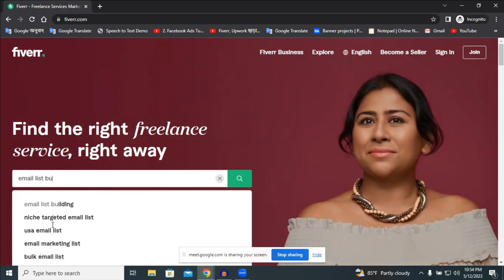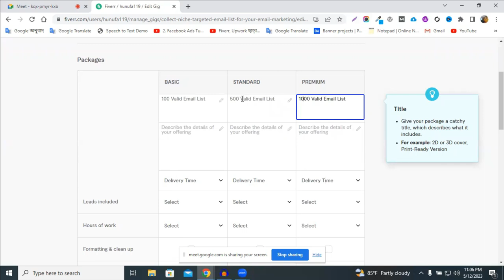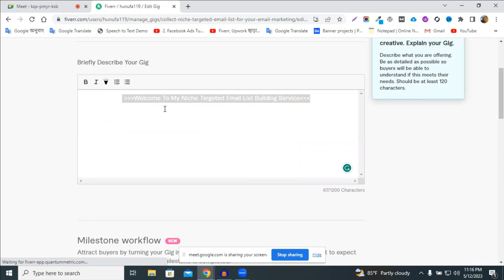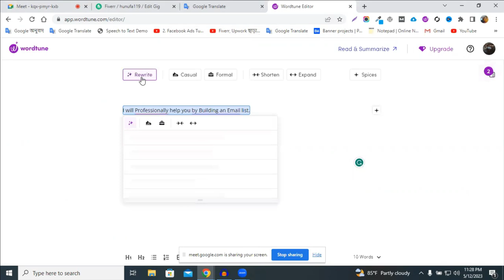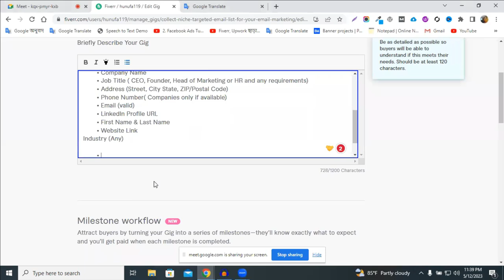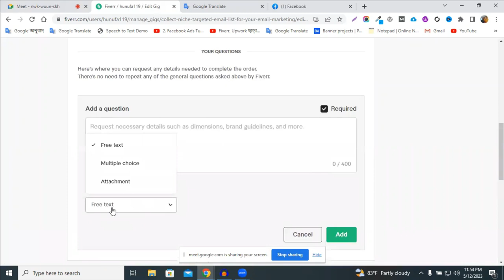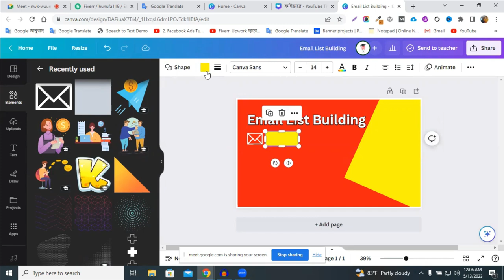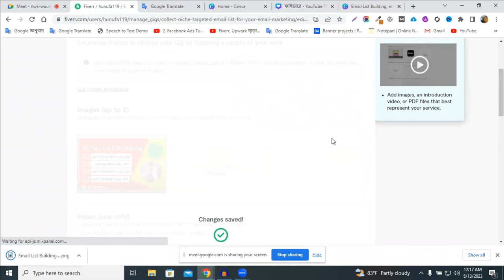ইমেইল লিস্ট বিল্ডিং এর গিগ তৈরি করুন | How To Create Email List Building Gig On Fiverr